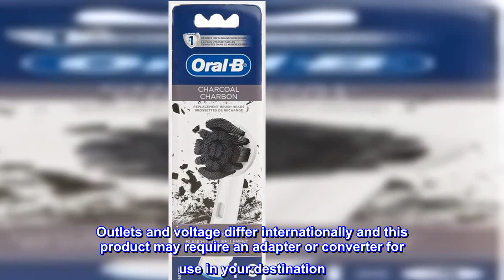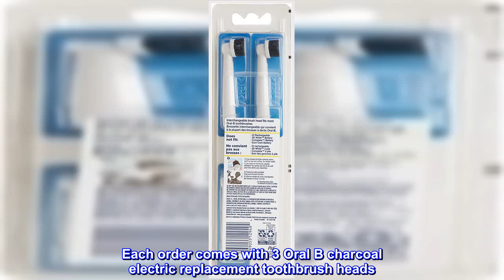Great product - Oral-B Charcoal Electric Toothbrush Replacement Brush Heads Refill, 3 Count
You will receive 3 Oral-B charcoal replacement brush heads
Round brush head is inspired by dental professional tools for a tooth-by-tooth clean, with specially engineered bristles for optimal tooth coverage
Cup-shaped bristles remove stains, such as tea and coffee, for whiter teeth
Features end-rounded, charcoal-infused bristles
Fits most Oral-B rechargeable handles does not fit Oral-B iO
The Oral B charcoal replacement toothbrush head features end-rounded, charcoal-infused bristles. Cup-shaped bristles remove stains, such as tea and coffee, for whiter teeth. The round brush head is inspired by dental professional tools for a tooth-by-tooth clean, with specially engineered bristles for optimal tooth coverage. Each order comes with 3 Oral B charcoal electric replacement toothbrush heads. Fits most Oral B rechargeable handles (does not fit Oral B io).
Works!
Iam a dental hygienist and a long time patient came in that always has alot of stain and this time he didn't! I said what did you do differently he said I've been using these charcoal heads by oral b. I got them and love how they clean my teeth.